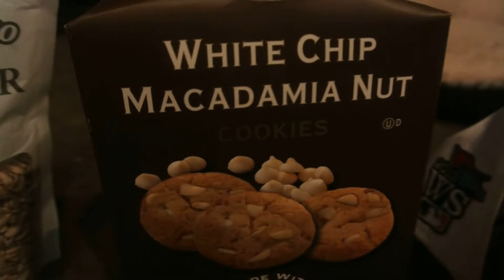some new cloths i got at Ross some snacks 2